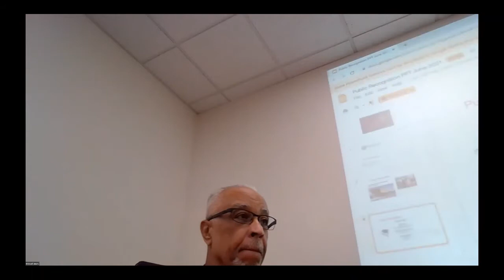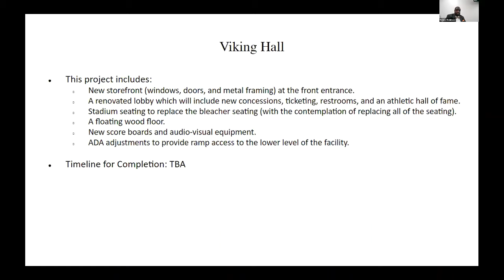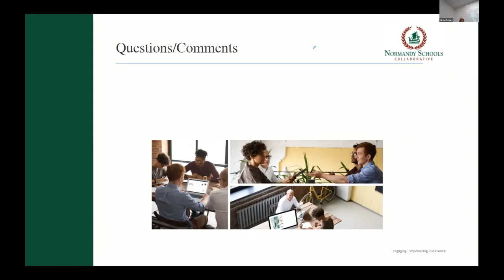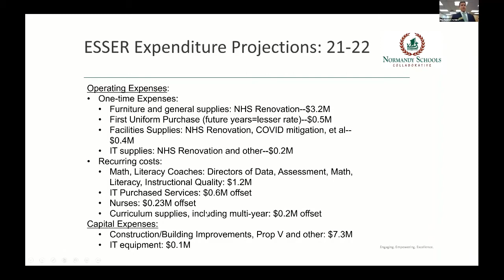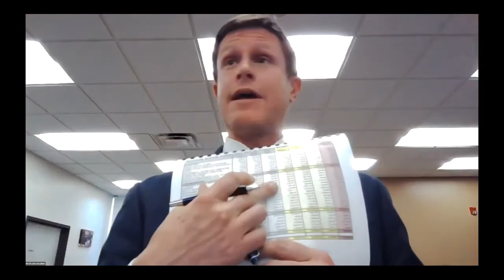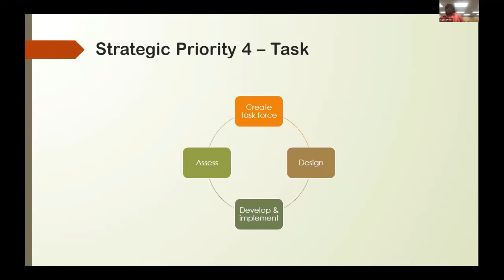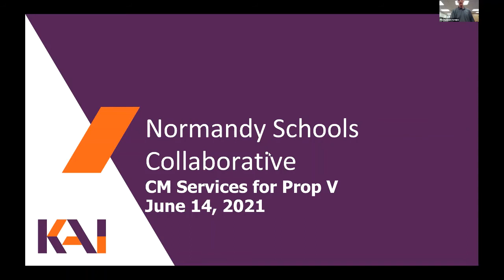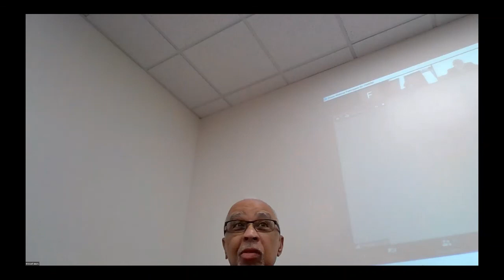NSC Joint Executive Governing Board Public Meeting - June 14, 2021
This is the recording of the Normandy JEGB monthly public meeting. The agenda can be found on BoardDocs, available through the